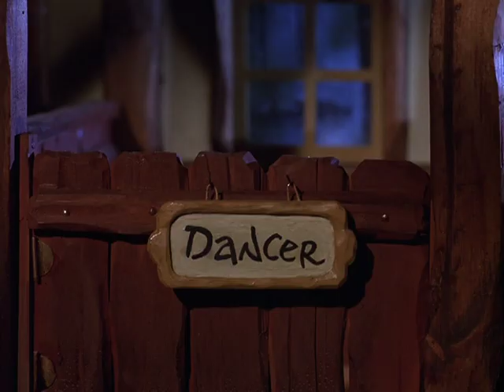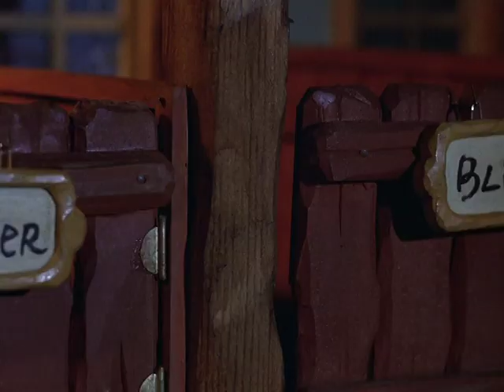Preview Clip | Nestor - The Long Eared Christmas Donkey | Warner Archive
Nestor - The Long Eared Christmas Donkey (1977)

Nestor the Long-Eared Christmas Donkey

A long time ago the little donkey Nestor lives in a country stable. Mocked for his ears, Nestor and his mother are cast out of the stable. In the snowy cold, Nestor's mother sacrifices herself to protect her child. In the spring a cherub arrives to guide Nestor so he may save another as his mother saved him. Two travelers choose him for a trip to Bethlehem and Nestor the Long-Eared Christmas Donkey fulfills his destiny.

Directed By Jules Bass, Arthur Rankin Jr.
Starring Roger Miller, Brenda Vaccaro, Paul Frees